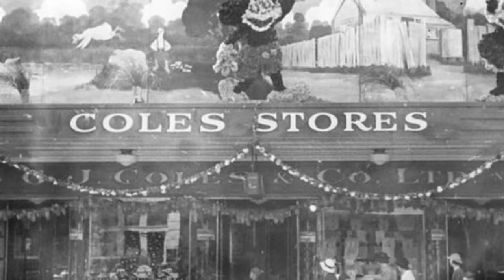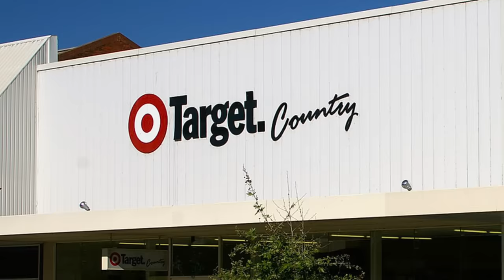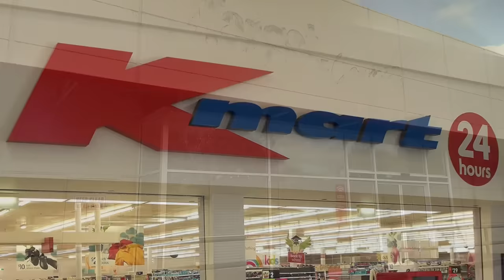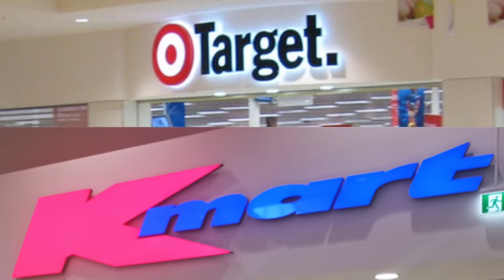Why Theres Kmart and Target in Australia…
S.S. Kresge

Kmart

Jack Walton, Museums Victoria